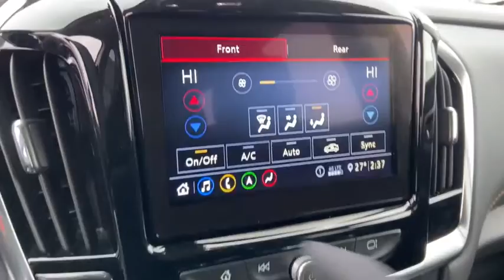2021 Chevrolet Traverse Saginaw, Midland, Bay City, Freeland, Shields MI MJ129464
Mosaic Black Metallic New 2021 Chevrolet Traverse available in Saginaw, Michigan at Serra Saginaw. Servicing the Midland, Bay City, Freeland, Shields, MI area.
2021 Chevrolet Traverse LT Leather - Stock#: MJ129464 - VIN#: 1GNERHKW1MJ129464

Serra Saginaw
4200 Bay Rd

$341/month with $1000 due at signing 36 month 10000 miles/yr. GMS lease to qualified buyers. Lease loyal. INCLUDES tax title license DOC fee & $695 acquisition fee. See Serra Saginaw for complete details. MSRP: $40155. Offer ends 2/1/2021. Traverse LT Leather Leather FWD 120-Volt Power Outlet 4-Wheel Disc Brakes 7-Passenger Seating (2-2-3 Seating Configuration) Automatic Emergency Braking Automatic Heated Steering Wheel Bose Premium 10-Speaker Audio System Feature Chevy Safety Assist Cruise Control Electronic Stability Control Following Distance Indicator Forward Collision Alert Front & Rear Black Bowtie Emblems (LPO) Front dual zone A/C Front Pedestrian Braking HD Surround Vision Heated door mirrors Heated front seats Heavy-Duty Cooling System Hitch Guidance w/Hitch View IntelliBeam Auto High Beam Control Headlamps Lane Keep Assist w/Lane Departure Warning Leather-Appointed Seat Trim LT Premium Package Power driver seat Power Liftgate Power passenger seat Preferred Equipment Group 3LT Radio: Chevrolet Infotainment 3 Premium System Rear air conditioning Rear Camera Mirror Trailering Assist Guidelines Trailering Equipment Turn signal indicator mirrors Wheels: 20 Machined Face Aluminum.br2021 Chevrolet Traverse LT Leather Leather FWD 3.6L V6 SIDI VVT Mosaic Black Metallic 18/27 City/Highway MPGbrOur experienced sales staff is eager to share its knowledge and enthusiasm with you. Prices for new Chevrolet vehicles are based GM Employee pricing eligibility. Price does not include Tax Title License and Documentary Fee of $220;$1750 - Chevrolet Consumer Cash Program. Exp. 02/01/2021